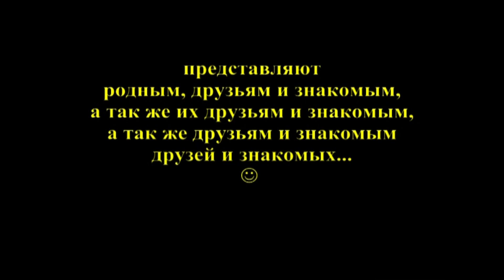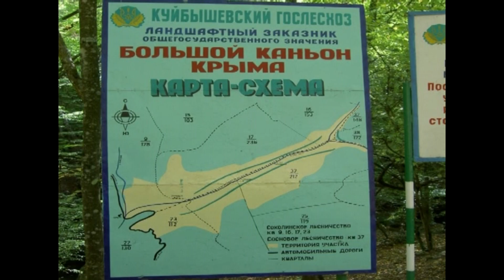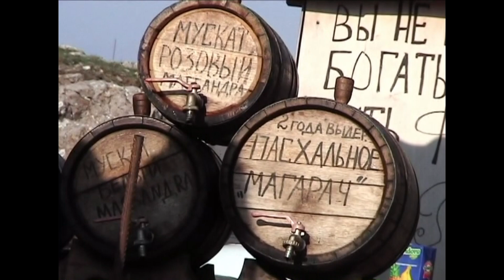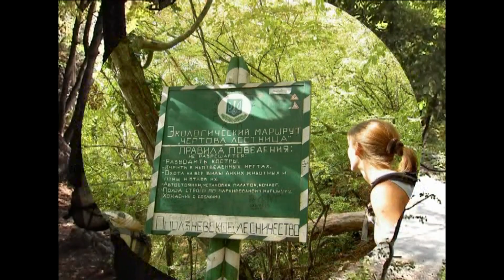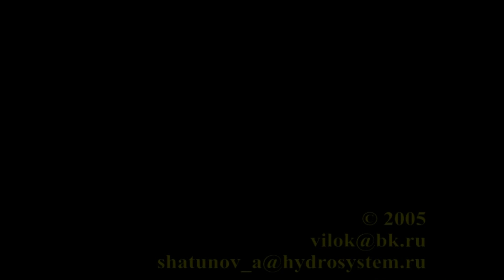Пешеходный поход по горному Крыму.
Дорога к морю. Пешеходный поход по крымским горам в сентябре 2005 года. Маршрут: Большой Каньон -  Байдарский заповедник - Форос. Все прелести осеннего Крыма. Отличная погода, спелые фрукты, замечательные виды, лазание по скалам, достопримечательности, купание в теплом море. Самые замечательные воспоминания!!!